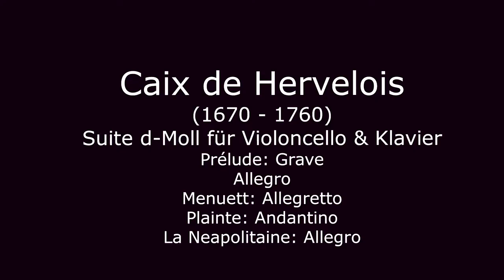01 Hervelois Suite d Moll für Violoncello und Klavier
Konzert im Clavier-Salon Göttingen am 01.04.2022
Caix de Hervelois (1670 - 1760)
Suite d-Moll für Violoncello & Klavier
• Prélude
• Grave Allegro Menuett
• Allegretto Plainte
• Andantino La Neapolitaine
• Allegro

Christoph Henkel, Violoncello
Gerrit Zitterbart, Clavier
Flügel von Baptist Streicher Wien 1870